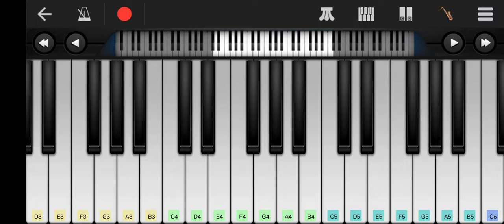National anthem song in walk band piano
National anthem song in walk band piano cover by piano dude